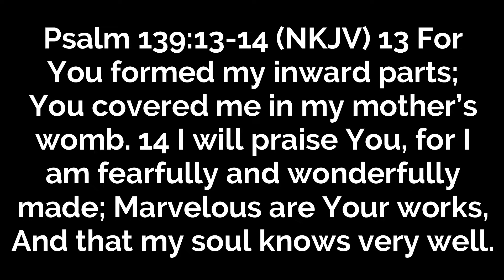Fearfully and Wonderfully Made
Pastor Curt & Pastor Ellie teach about the incredible wonders of our bodies, and how just their creation and function alone brings glory to God, our Creator.